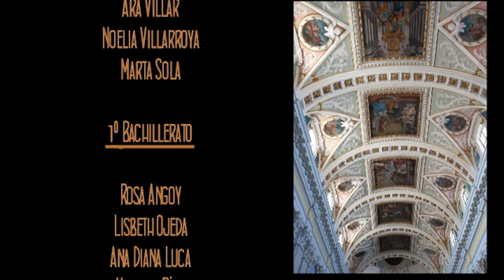Concierto la Cartuja 2019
Siguiendo la tradición de los últimos cuatro años, el Coro del IES Grande Covián de Zaragoza y la Coral de la Cartuja celebraron su Encuentro en la iglesia de la Inmaculada Concepción de la Cartuja. Un encuentro que aglutina coralistas de todas las edades unidos por la música.